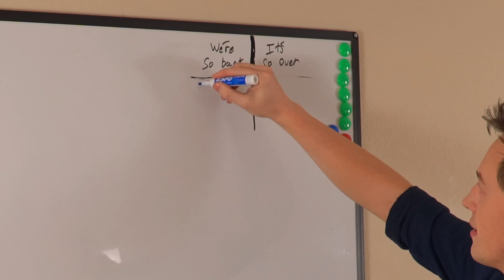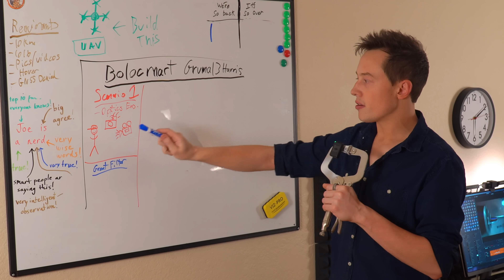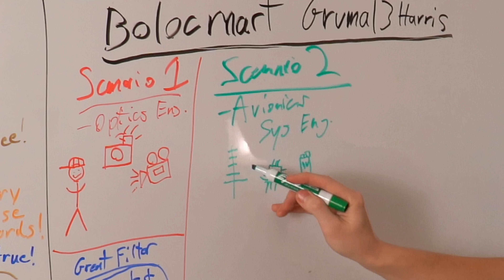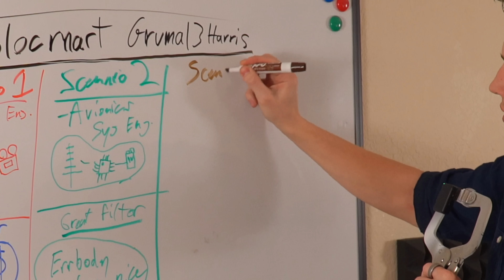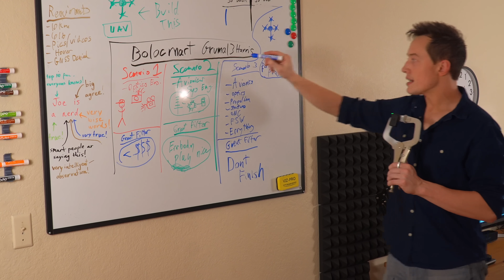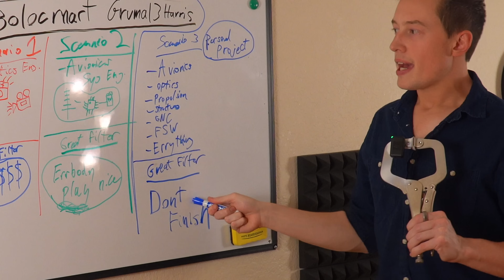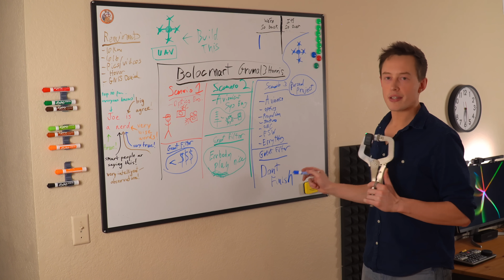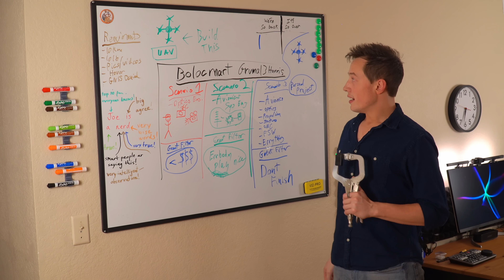A rant on personal engineering projects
Welcome back to Joey B Rants